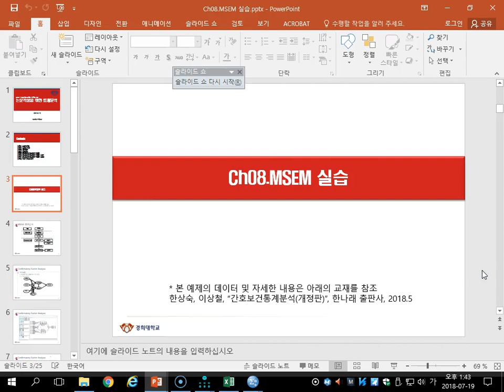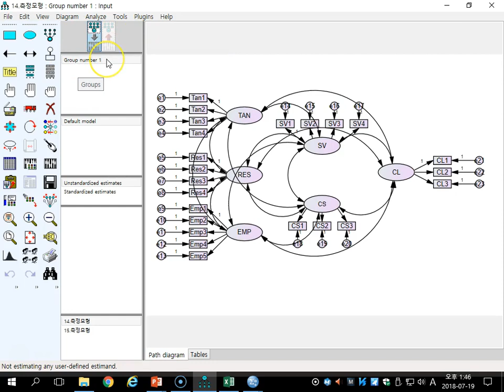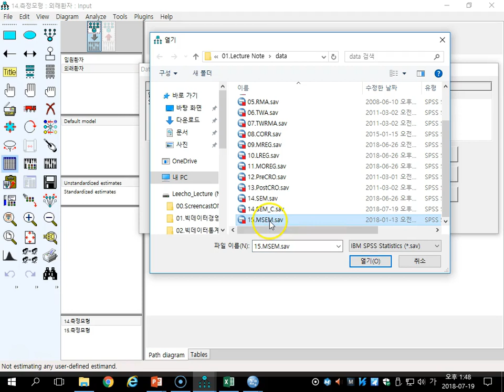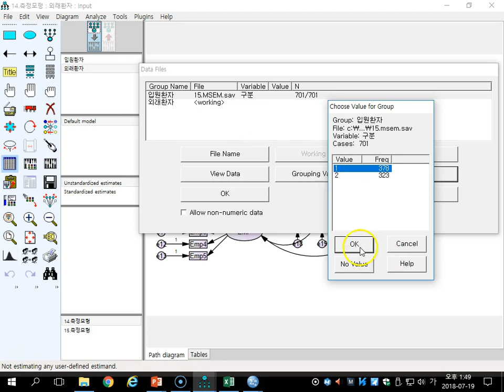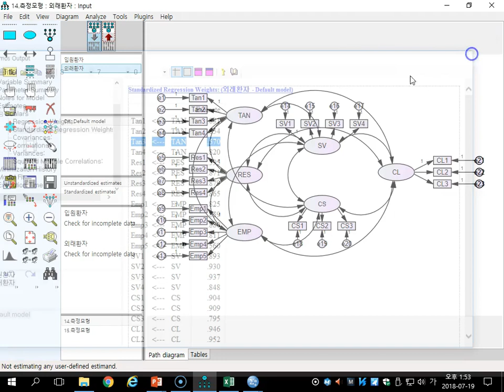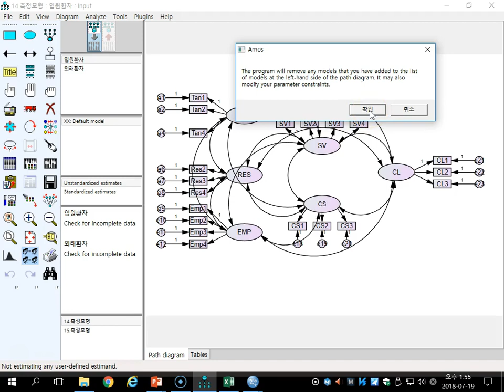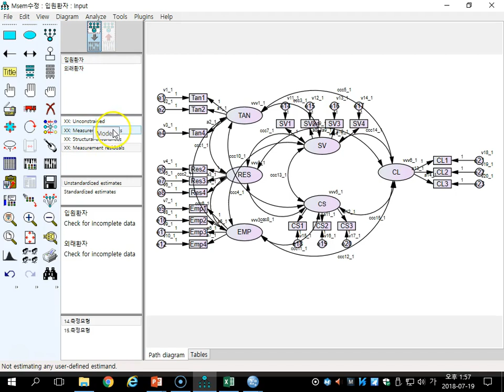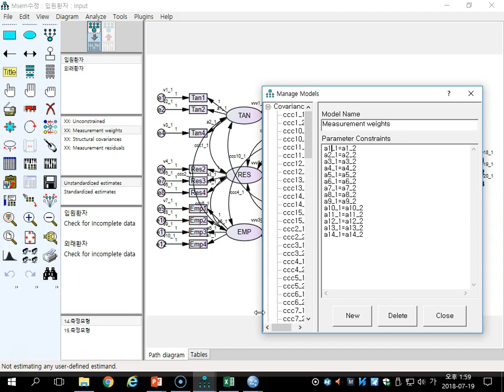Ch07_01.멀티그룹구조방정식모형실습(MSEM-1/3)01